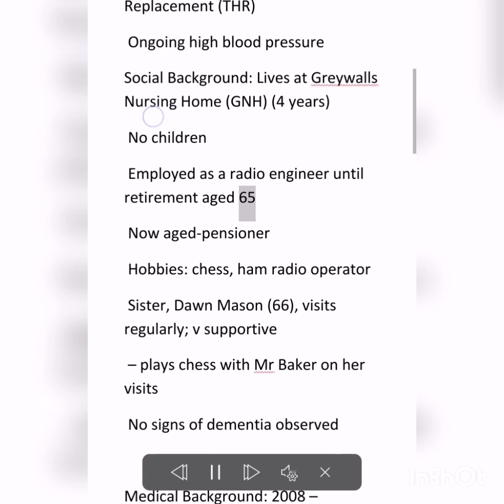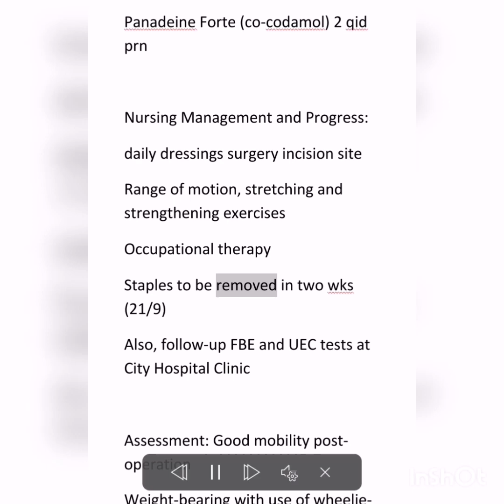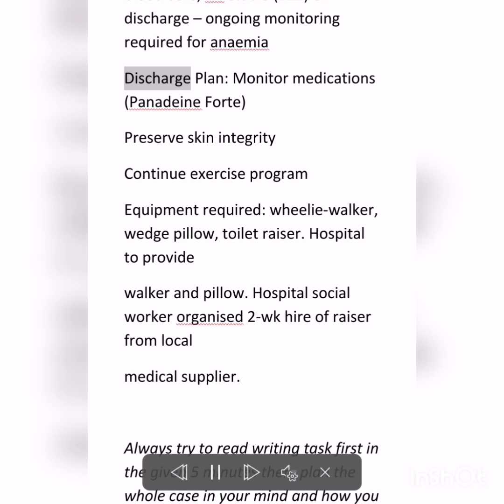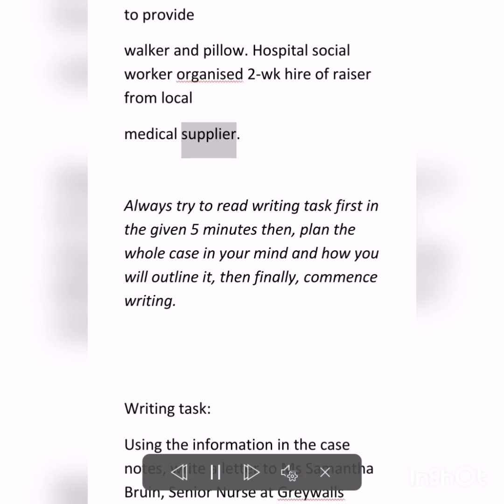OET Writing Subtest | 2